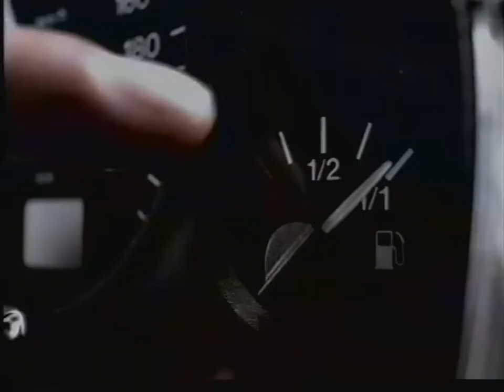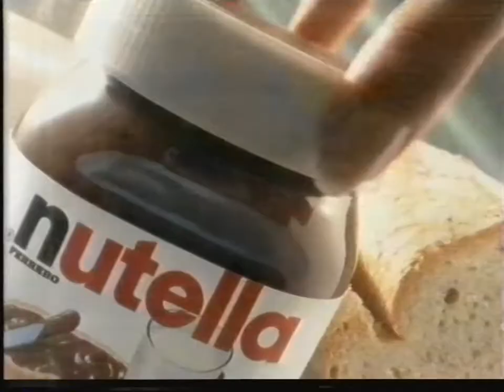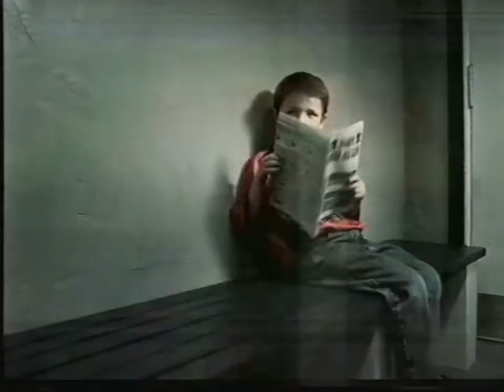Polsat - Reklamy, zapowiedzi i spot z 1 listopada 2003 (3)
Partia kaset: Szczecin (wrzesień 2022)